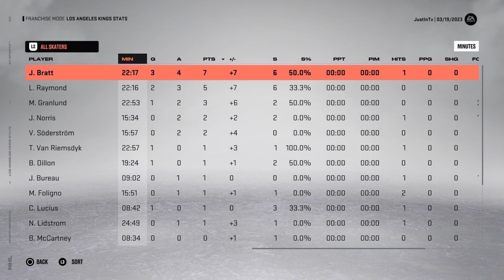NHL 23 FantasyDraftSp - Sim - #30 à #40 *McDavid VS Gretzky!*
On Simule les 10 Game restant en jouant des 3iem period et prolongation ! En Route Pour Gagner La Grosse Coupe !!